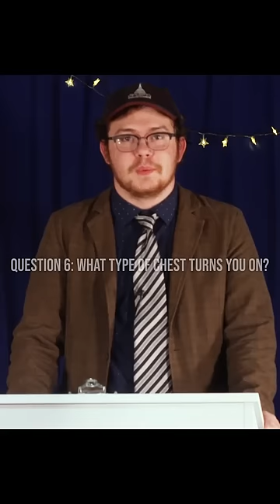Sean's Ideal Woman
he loves her